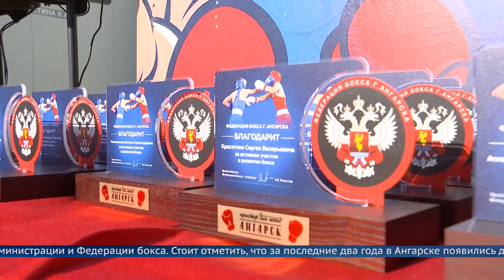Третий объект за два года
Пока в Иркутске лучшие спортсмены России бьются за звание сильнейшего, в Ангарске открылась новая школа бокса имени Валерия Секлетина. Многофункциональный и современный зал начал работу на базе школы №11 в микрорайоне Китой.